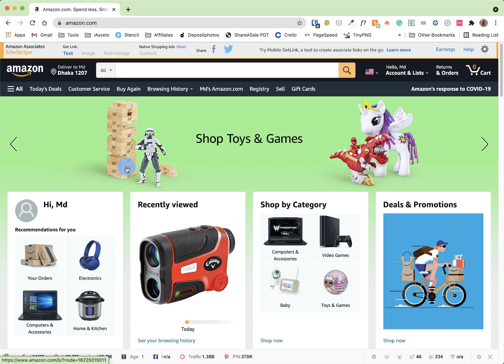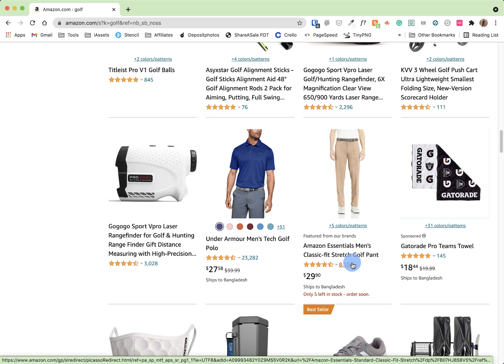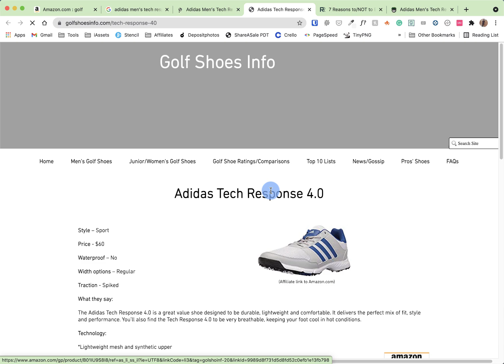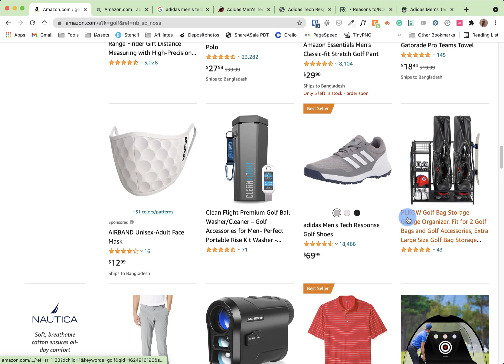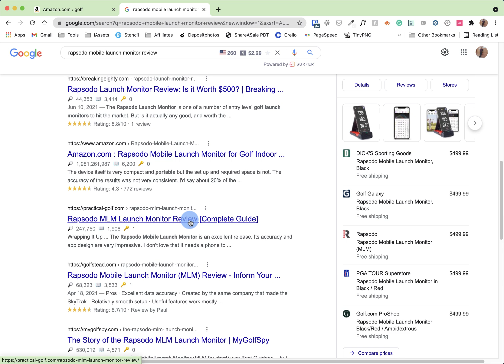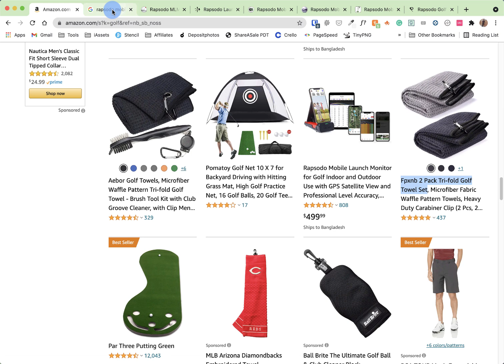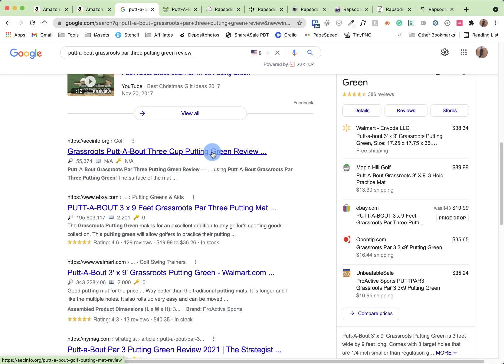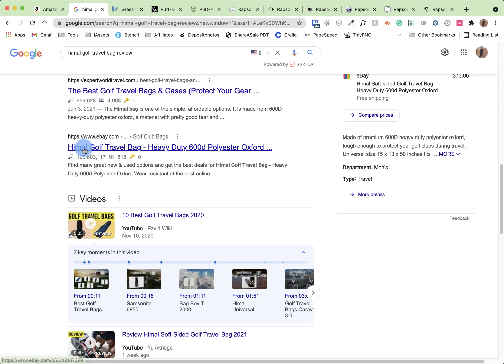Amazon Single Product Review KW Research (Bangla Tutorial)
Keyword Research for Amazon Single Product Reviews in Bengali (Doesn't Require Any Paid Tools or Link Metrics).

Thanks.